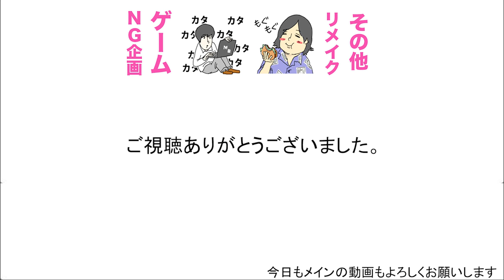三つ巴合戦で大惨事【セイキンさん軍団の特攻部隊として】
１９時に週３〜４本ほどビシバシ上げていきます！！